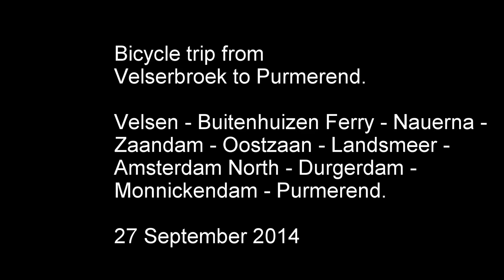Bicycle trip from Velserbroek to Purmerend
Bicycle trip from Velserbroek to Purmerend. GoPro movie, created on 27 September 2014.
Places passed: Velserbroek, Buitenhuizen ferry, Nauerna, Zaandam, Oostzaan, Landsmeer, Amsterdam North, Durgerdam, Monnickendam.